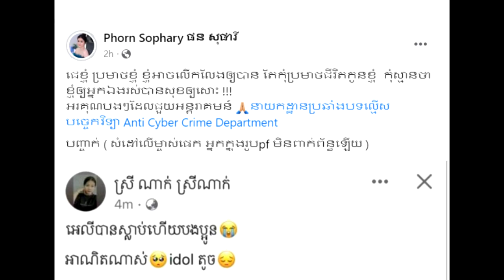មិនរួចខ្លួនទេ!! ផន សុផារី ប្រកាសមិនលើកលែងអ្នកប្រមា.ថអាយុជីវិត អ៊ែលលី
សូមអធ្យាស្រ័យ

ចំពោះការមិនបានតប ខំមិនបានគ្រប់គ្នា

Ms Socheata